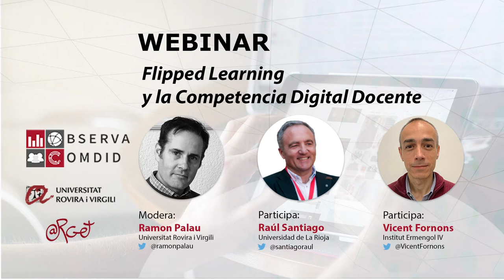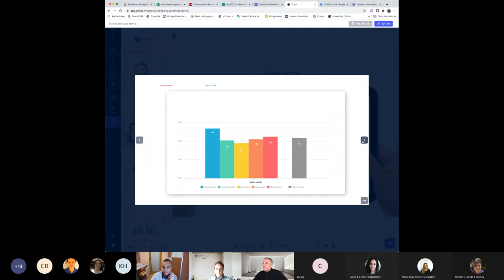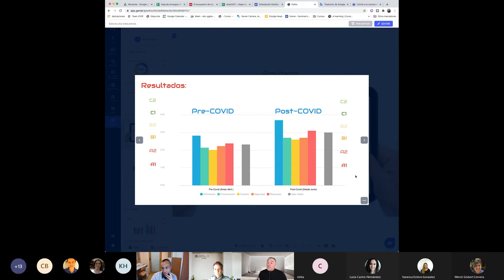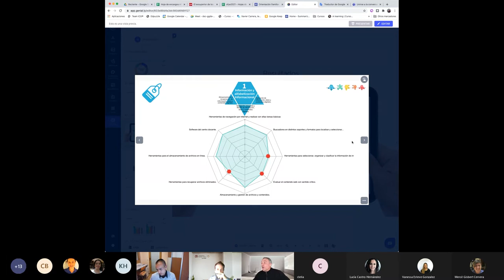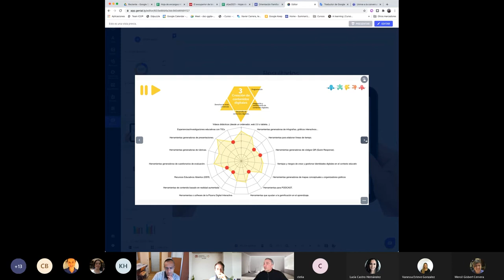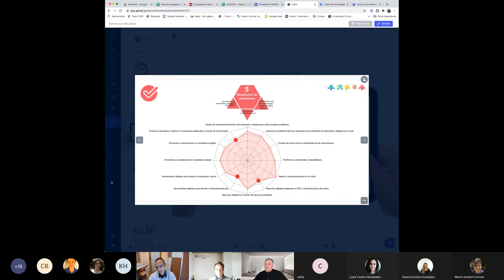Flipped Learning: Pasado, presente y futuro, y su relación con la Competencia Digital Docente.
El Flipped Learning y la competencia digital docente.

En este Webinar se discutirá y debatirá sobre el pasado, presente y futuro del Flipped Learning y su relación con la CDD de los docentes a partir de las aportaciones del Dr Raúl Santiago (@santiagoraul), experto internacional sobre la temática y professor de la Universidad de la Rioja, y el docente de Educación Secundaria, Vicent Fornons (@VicentFornons), con experiencia en el uso del FL en las matemáticas. Este debate estará conducido y moderado per el Dr Ramon Palau (@ramonpalau), miembro de ARGET de la URV.